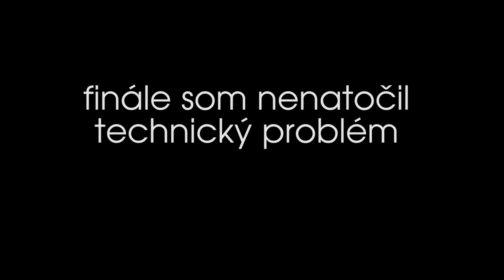lesenie 0506015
V rámci svojho bežného dňa vykonávam kopu prapodivných prác, tak rozmýšľam nad vytvorením vlastného videodenníku. No a toto je jeho prvý produkt. Sám som zvedavý  či z toho niečo zaujímavé vytrieskam.